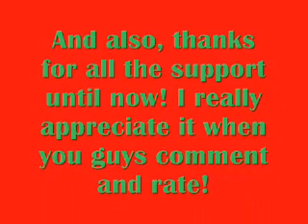Happy Holidays everyone!